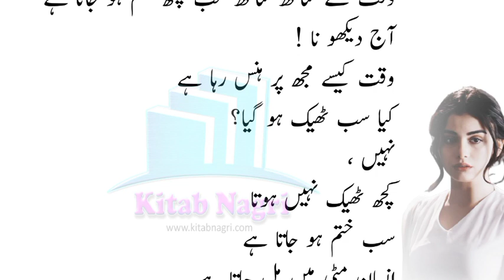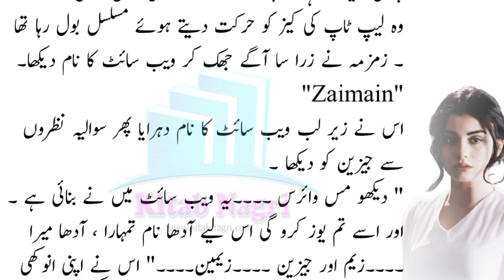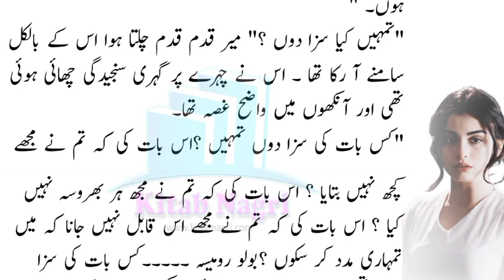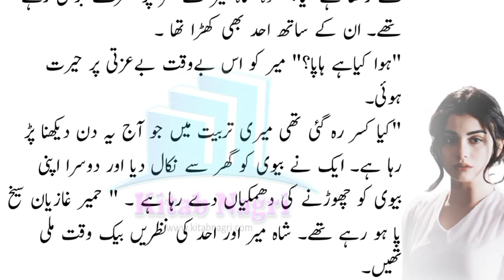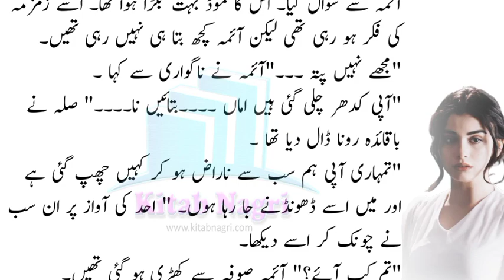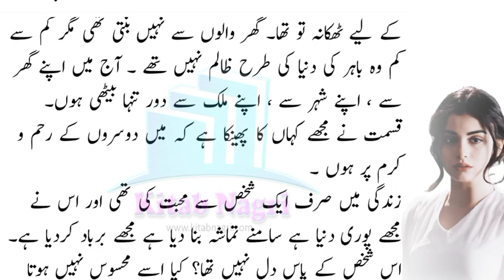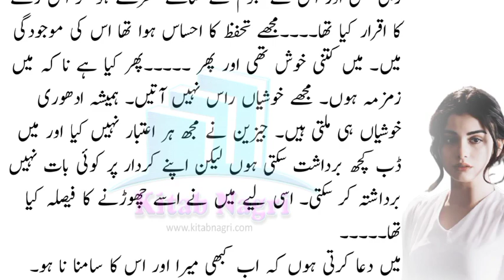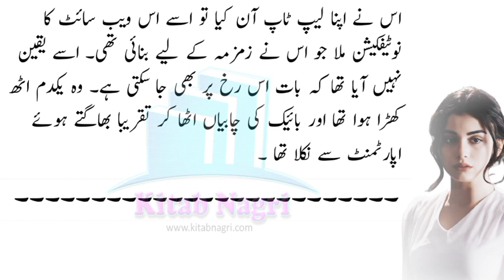Rumi left Shah Mir's house | Force Marriage | Rude Hero Based | Episode 30 - Kitab Nagri